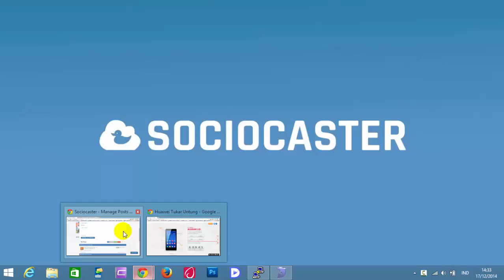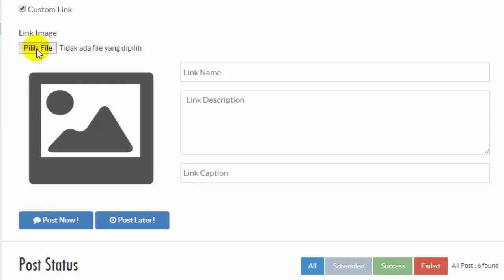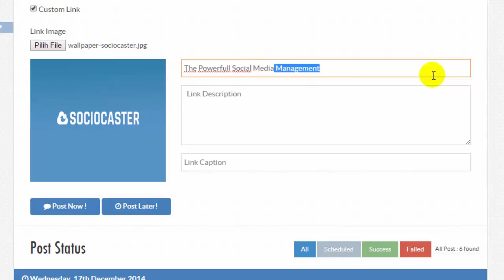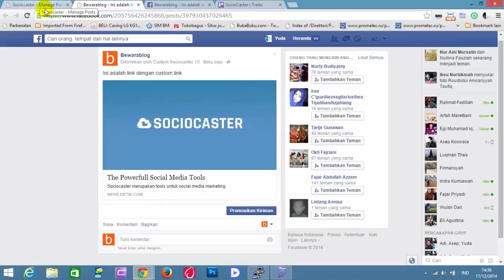Tutorial 6 - How To Share Status wih Link Type Using Custom Link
This video will explain how to share status with link type using custom link in Sociocaster